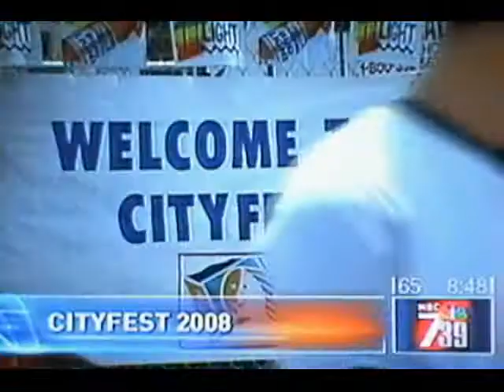I AM ON THE NEWS! Mark Rowes Modular Origami on NBC's Morning Show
NBC Morning show Broadcast of Mark Rowe's Modular Polyhedral Origami for San Diego's CITYFEST 2008. August 3rd 8:45 am.